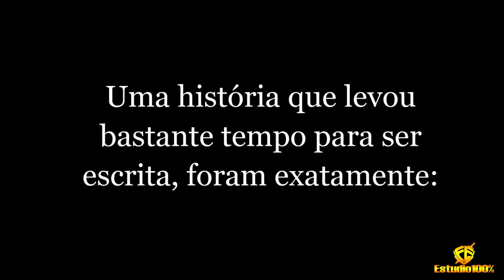Meus 15 anos uma linda descoberta com narração trechos para retrospectiva animada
Meus 15 anos uma linda descoberta  com narração ta trechos para retrospectiva animada
Criamos vinhetas Radio para sua loja Web radio

ATENÇÃO CRIAMOS A SUA RETROSPECTIVA
criamos seu convite animado